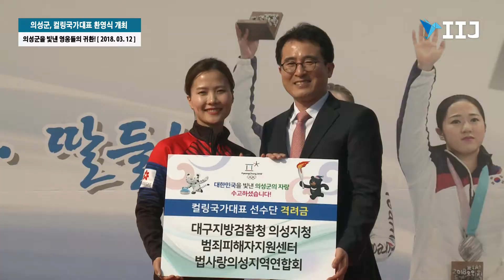의성 컬링선수단 환영식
[국제i저널=경북 함일규, 서연지 기자] 평창동계올림픽에서 눈부신 활약을 이뤄낸 의성군의 자랑스러운 아들·딸들이 한자리에 모였다.

의성군은 12일 김주수 의성군수를 비롯하여 군의회 의원, 관내기관단체 임원, 지역주민, 학생 등 1000여명 참석하여 평창동계올림픽 컬링국가대표 선수들의 대대적인 환영식을 개최했다.

국가대표컬링팀은 이날 오전 11시부터 경북도청에서 1시간 동안 열린 환영식에 참석한 뒤 곧바로 의성군청으로 이동해

‘의성지킴이 청로풍물보존회’ 회원들의 풍물공연을 시작으로 , 꽃다발증정, 사인패 전달, 핸드프린팅 등 다양한 행사를 통해 의성군민들과 함께 축하분위기를 만끽했다.

이번 2018 평창동계올림픽 컬링 한국 여자대표팀의 은메달 획득은 컬링의 역사가 비교적 짧은 대한민국에서 수확한 값진 성과이다.

의성여중·고 선후배 사이로 학창시절부터 함께 해 완벽한 팀워크를 자랑하며 대한민국 전역에 컬링 신드롬을 일으켰고 국내외 언론, 매스컴, SNS 등에서 관심과 응원이 이어지고 있다.

'컬링의 메카’로 자리잡은 의성컬링장은 우리나라 선수들은 물론 외국 선수들의 전지훈련 및 베이스캠프로 각광 받을것으로 전망됨에 따라 지역경제 활성화 효과도 기대되고 있다.

환영식을 마친 선수들은 오는 17일부터 25일까지 캐나다 온타리오주 노스베이에서 열리는‘2018 세계 여자컬링 선수권대회' 에 참가한다.